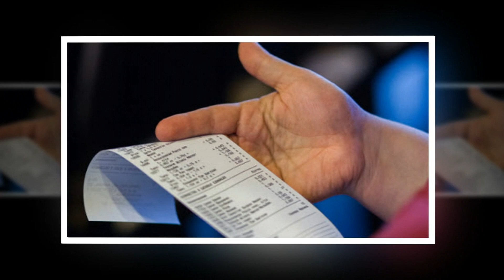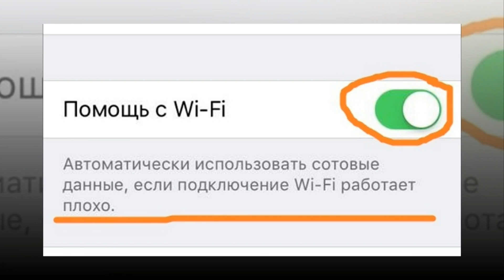ОБЯЗАТЕЛЬНО ВЫКЛЮЧИТЕ ЭТУ ФУНКЦИЮ В СВОЕМ IPHONE 5/5s/6/6s! Harmful function for IPHONE 5/5s/6/6s!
Даже после обновлений новую операционную систему iOS 9 компании Apple идеальной не назовешь. Дело в том, что в  телефоне есть одна функция, которая только кажется полезной. На самом деле, она достаточно вредна.

Желательно, чтобы Вы сразу ее отключили, особенно если у Вас не безлимитный мобильный Интернет. В противном случае Вы получите огромные счета от своего оператора.Речь идет о функции Wi-Fi Assist («Помощь Wi-Fi»), которая включена по умолчанию на iPhone6/6s/5/5s.

Она предназначена для автоматического переключения на 3G или 4G, если iPhone считает, что скорость Интернета через Wi-Fi его не устраивает.Например, если Вы находитесь в людном кафе или даже у себя в офисе, где к Сети подключено несколько пользователей, скорость Wi-Fi сразу понижается.

При медленном Интернете iPhone автоматически перейдет на 3G или на 4G. В итоге при обычном, а не безлимитном тарифном плане денежки на счету будут быстрее сгорать.Всё, что необходимо сейчас, — это следовать инструкции. Просто отключи ненужную функцию — и проблем с мобильным Интернетом как не бывало!

Even after the new update iOS 9 Apple's operating system can not be called perfect. The fact that the phone has a feature that only seems useful. In fact, it is quite harmful.

It is advisable that you immediately turn it off, especially if you do not have unlimited mobile internet. Otherwise you will get a huge bill from his operatora.Rech is a Wi-Fi function Assist ( «Help Wi-Fi»), which is enabled by default on iPhone6 ​​/ 6s / 5 / 5s.

It is designed to automatically switch to 3G or 4G, if the iPhone says that the speed of the Internet via Wi-Fi was not ustraivaet.Naprimer, if you are in a crowded coffee shop or even at the office, where the web is connected to multiple users, Wi- speed Fi immediately lowered.

With slow internet iPhone will automatically switch to 3G or 4G. As a result, the ordinary, but not unlimited data plan is money in the account will be faster sgorat.Vsё what is needed now - is to follow the instructions. Just turn off unnecessary functions - and problems with the mobile Internet is gone!

即使是新的更新後的iOS 9蘋果的操作系統不能稱之為完美。該手機有一個特點，似乎只是有用的事實。事實上，這是相當有害的。

這是可取的，你立即將其關閉，特別是如果你沒有無限的移動互聯網。否則，你會得到他的operatora.Rech一個巨大的法案是一個Wi-Fi功能的輔助（«幫助的Wi-Fi»），這是默認啟用的iPhone6​​ / 6S / 5 / 5S。

它被設計成自動切換到3G或4G，如果iPhone說，通過Wi-Fi上網的速度是不是ustraivaet.Naprimer，如果你是在一個擁擠的咖啡館，甚至在辦公室，那裡的網絡連接到多個用戶，的Wi-速度網絡連接立即下降。

隨著互聯網速度較慢iPhone會自動切換到3G或4G。這樣一來，普通的，但不是無限數據計劃是在該帳戶的錢會更快sgorat.Vsё現在需要的是什麼 - 是按照說明進行操作。剛關掉不必要的功能 - 與移動​​互聯網的問題也沒有了！